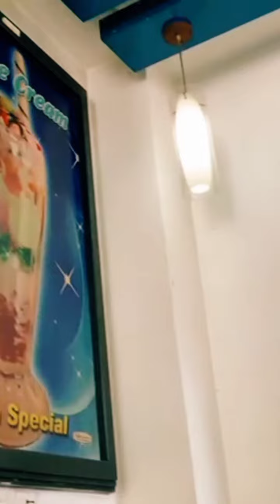Happy Valentine’s Day my BaBY😘💕@colourhutlife❤❤❤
Happy Valentine’s Day my BaBY😘💕එයා 💝